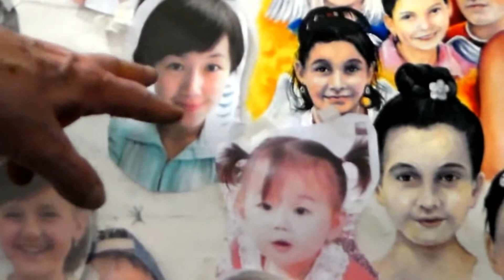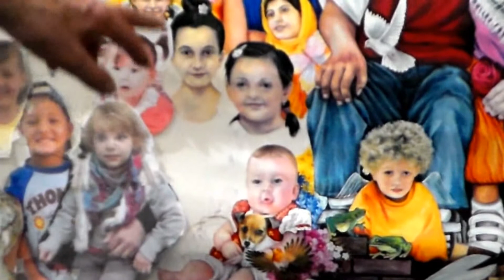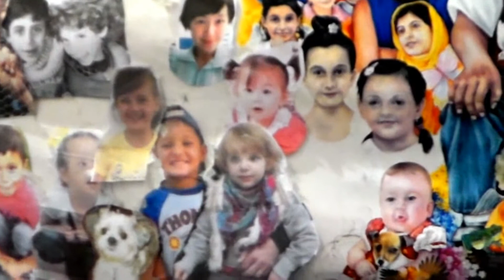NOV (08) 2012 DIVINE INTERVENTION IN BANSKA BYSTRICA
NOV (08) 2012 DIVINE INTERVENTION IN BANSKA BYSTRICA. I created this video with the YouTube Video Editor